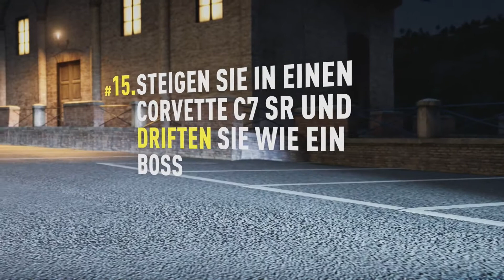Forza Horizon 2 [XBOX ONE] #034 - NÄCHSTE FAHRSPAßLISTEN! [German][HD] | Let's Play Forza Horizon 2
Verfolgt mich auch auf Facebook, um die wichtigsten Informationen nicht zu verpassen.
XBOX LIVE-ID: MrEasyrazer1 (schnell, so lange noch Platz ist ;) )

Unterstützt bitte die Entwickler und kauft dieses Spiel!

LG